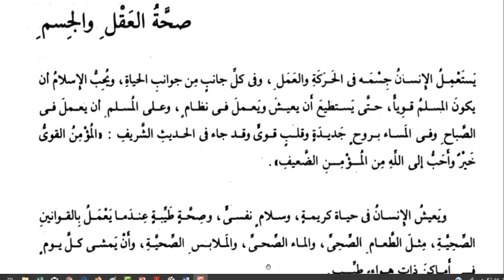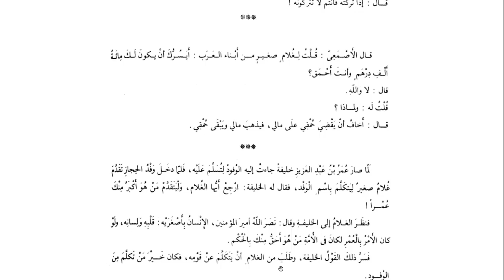Kıraetül Müyessera I - 37. Akıl ve beden sağlığı